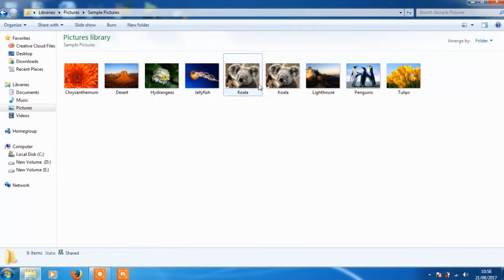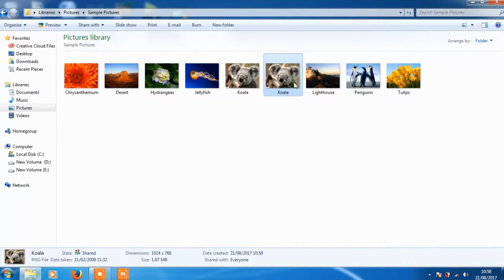how to convert images from jpeg to png